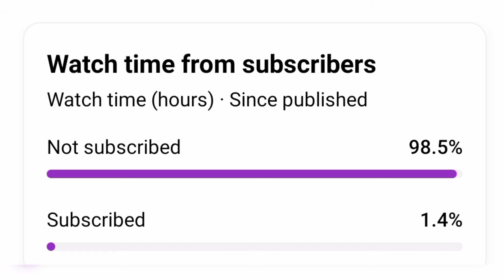Sen Tarik & FNS React To Prx insane 1v5 Ace In Valorant Master madrid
valorant highlights valorant clips. sentinels valorant montage pprxteam vct pacific Prx prx highlights prx geng jinggg paper rex f0rsaken tissot prx forsaken singaporebasian something davai valorant champions tour paperrex d4v41 prx jinggg daily valorant vct 2024.   fps dv valorant vods tarik valorant new agent t1 garage gym reviews.  valorant live valorant cinematic